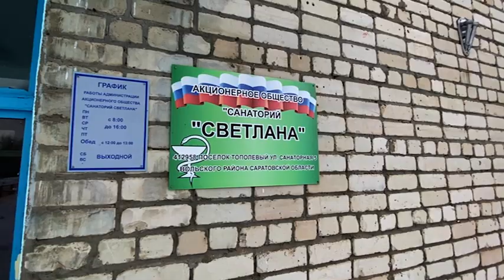Финансовый кризис санатория в период коронавируса | Оптимизация сферы туризма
Столкнулись с проблемами. К депутату Госдумы Николаю Панкову за помощью обратились представители сферы туризма. Речь о санатории в Вольском районе.  Накануне учреждение посетил депутат Госдумы Николай Панков. Он пообщался с руководством и узнал, как обстоят дела с загрузкой и коммунальными платежами. Так вот за время пандемии количество отдыхающих резко сократилось. В первый этап пандемии люди все же приезжали на отдых. А вот во вторую волну - начали массово отзывать путевки.
Как отмечает руководство санатория, они сделали все возможное для поддержания нормальной работы учреждения - запустили большую рекламную компанию и создали новые услуги для постояльцев. К примеру, теперь в "Светлане" можно пройти реабилитацию после того, как переболели коронавирусом. Там разработали специальную программу. Это ряд процедур: минеральные ванны, массаж, "горный воздух", лечебная физкультура.